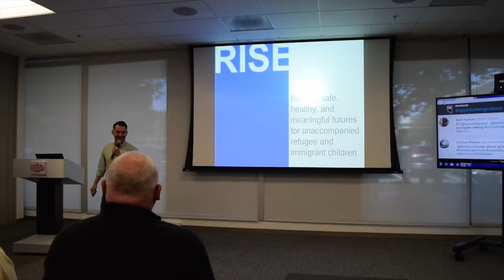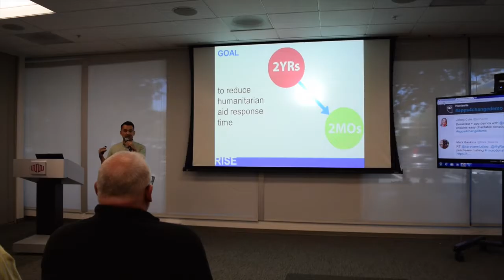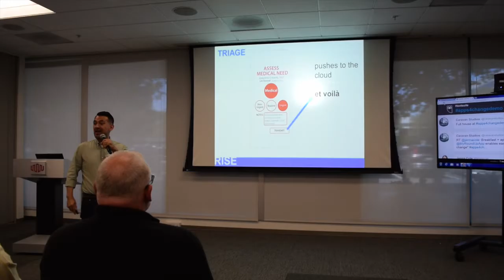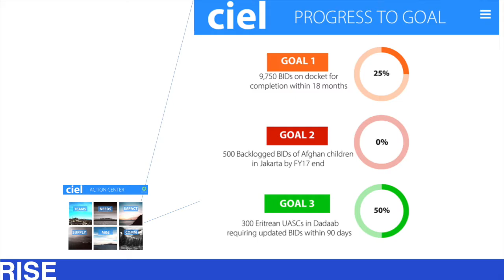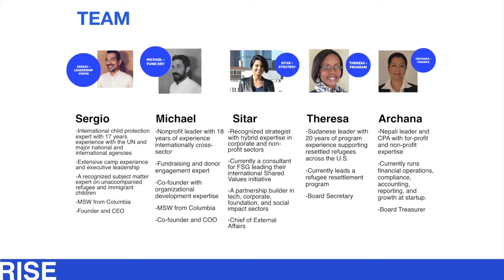Apps4ChangeDemo SV RISE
RISE app
Demo by Sergio Medina
CIEL is a coordination platform that brings unprecedented efficiency to the delivery of humanitarian aid worldwide.